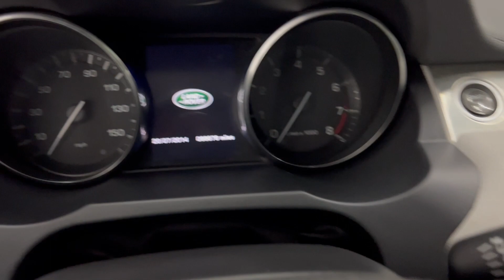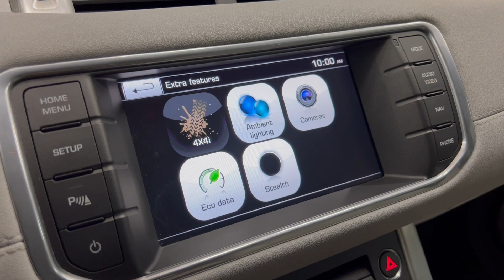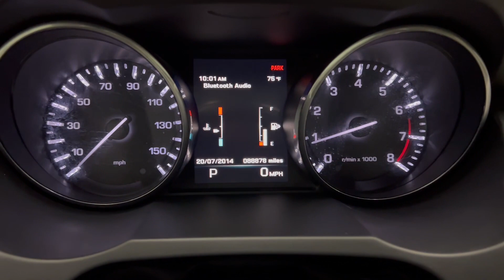2015 Land Rover Range Rover Evoque Pure Plus AWD - Climate Comfort Pack - 240 hp 2.0L I4 - For Sale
Have a look at this Loaded, Super Clean, Serviced, Non Smoker, & Adult Owned 2015 Land Rover Range Rover Evoque Pure Plus AWD Luxury Sport SUV with Black Exterior Paint on Gray Leather Interior Upholstery. This Range Rover Evoque is Equipped with a 240 Horsepower 2.0L I4 Turbocharged Engine Coupled with 9-Speed Automatic Transmission. @TXAutogroup

This Land Rover has all the Standard Equipments & more: Climate Comfort Package, Passive Keyless Entry, Power Liftgate, Meridian Premium Sound, GPS Navigation System, Bluetooth Wireless, Front & Rear Park Assist, Rearview Camera, Panoramic Roof, 19" Premium Wheels, Heated Front & Rear Seats, Heated Steering Wheel, Leather Upholstery, Tinted Windows, & much more...

Services done by TX Auto Group Service: Vehicle Inspected, A/C Serviced, Oil & Filter Changed, all fluids checked & topped off if needed.